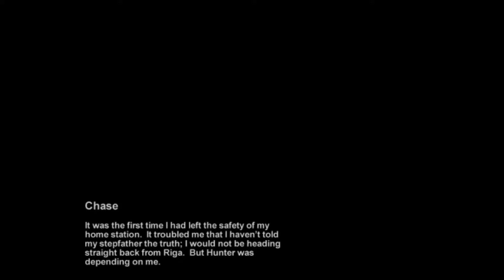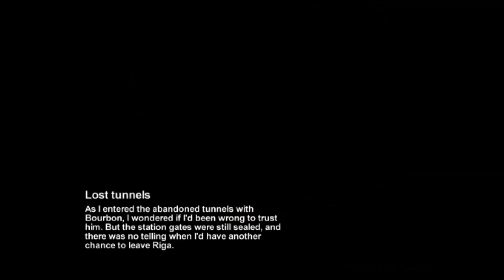Metro2033 Part 2# So langsam beginnt der Spaß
Eine weitere Runde Metro und ab jetzt auch mit richtigen Gemetzel.